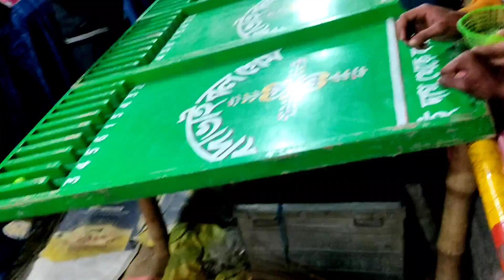Maha Shivaratri Mela || Narbaria Shiv Temple